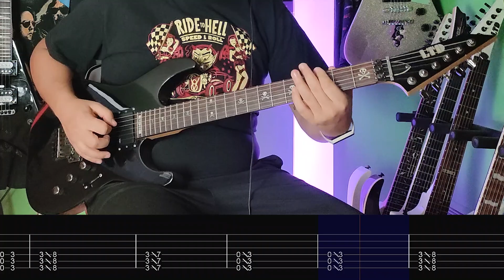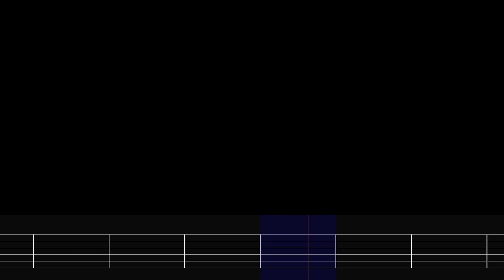Rammstein - Das Modell |Guitar Cover|Tab